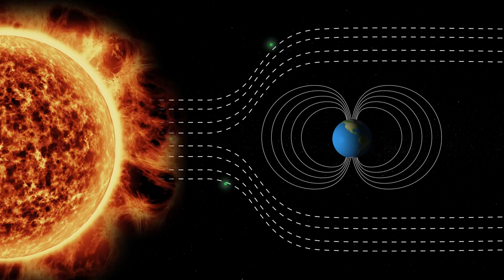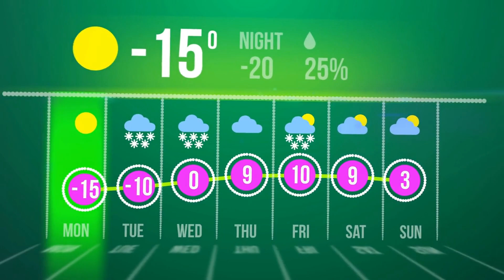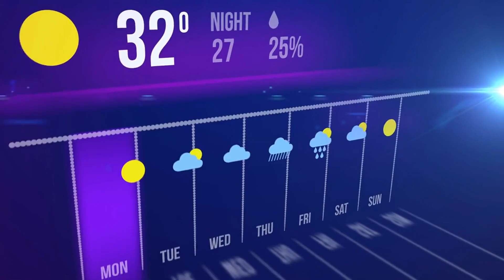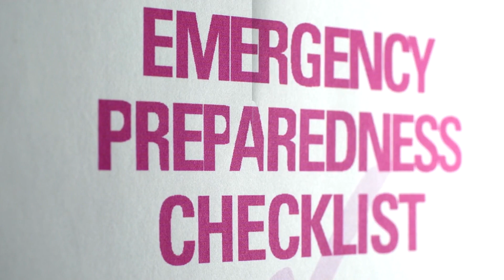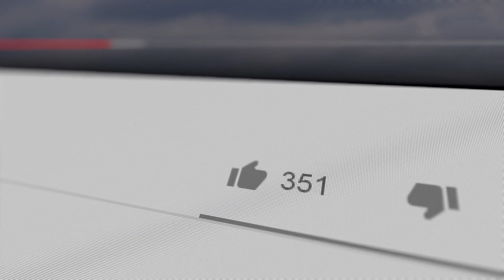Bill Nye's FINAL Warning for Extreme G5 Solar Storm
Imagine waking up tomorrow to find all technology rendered useless by a G5 solar storm. Join us as we delve into Bill Nye's warning about an unprecedented solar event that could throw civilization into chaos. Learn about the science of solar storms, their potential impacts on our modern world, and how we can prepare for such a catastrophe. Don’t miss this in-depth exploration of one of the most fascinating and terrifying natural phenomena.